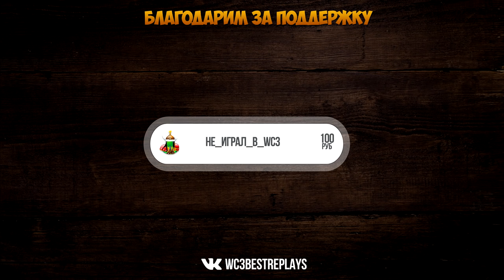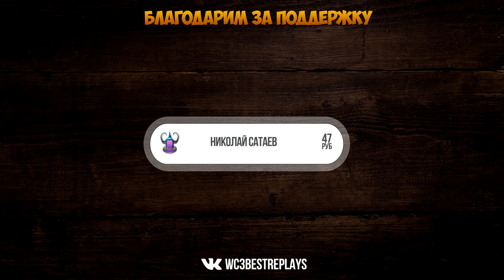WarCraft 3 Best Replays 48 Выпуск (Тотальное унижение)